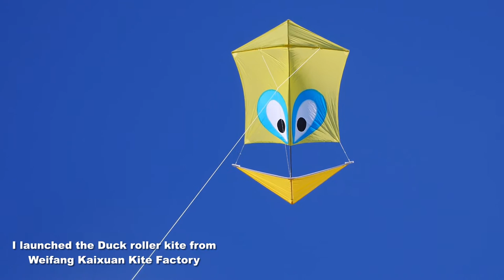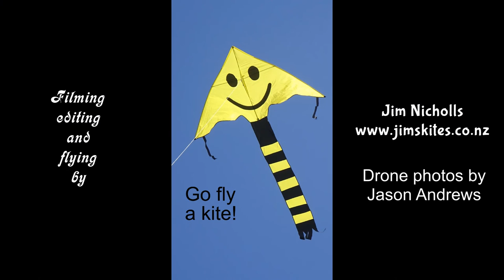Mid March kite fly and some drone photos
My 970th kite video.  A lovely day, a good light breeze, and not much time to fly again.  But it was still a good day, with the added attraction of a visit from drone pilot Jason Andrews, who provided some great aerial photos of the kites.